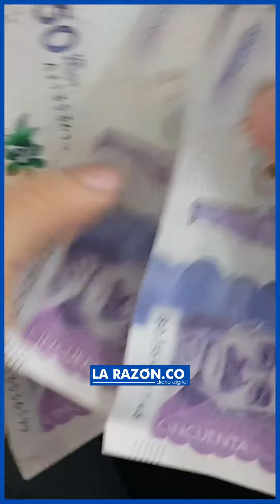Salario de los congresistas subirá a más de $40 millones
A pesar de las promesas de algunos congresistas de impulsar proyectos para reducir sus sueldos, ninguna de estas propuestas ha avanzado.

¡Siempre Informando! 📢/